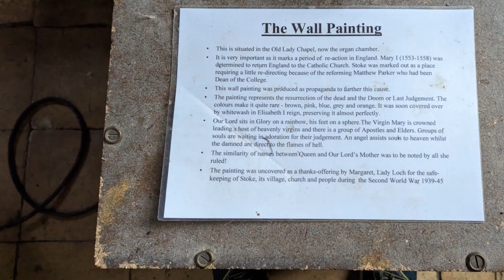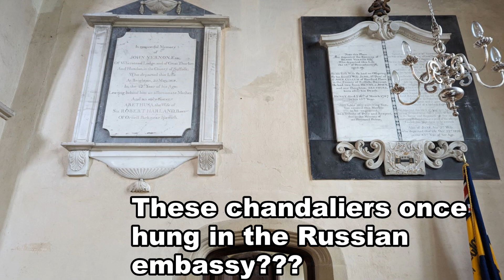Ely District : April 2023 Tour part2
Second part of the Ely Diocesan , Ely District 5 tower tour.
We take in Stoke By Clare *six*, Great Thurlow *anticlockwize 6*, and finally Haverhill *six*. I thus got 5 tower grabs to add to my Doves guide, not to mention a good tenor grab or two. Everything was a bit slippery and drizzling to boot so I did not get much good audio from all 5 towers that we visited sadly.